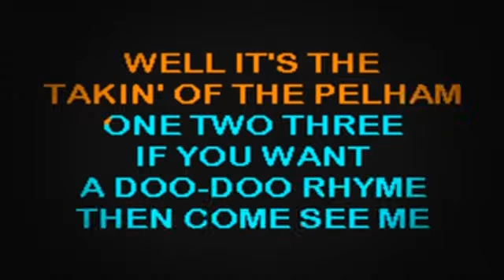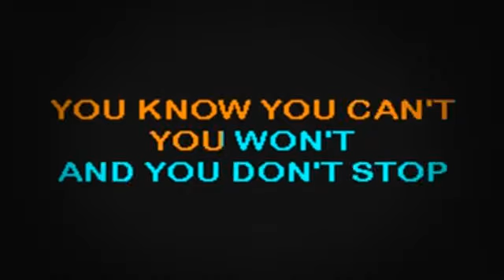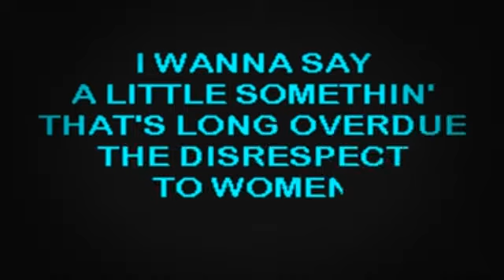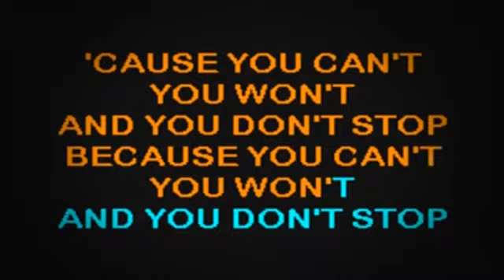SC2312 05 Beastie Boys Sure Shot [karaoke]